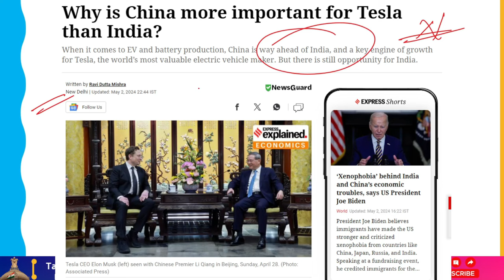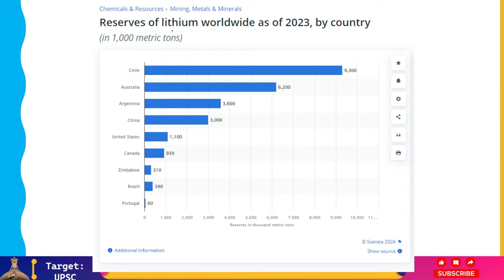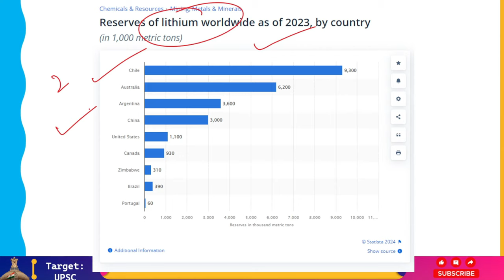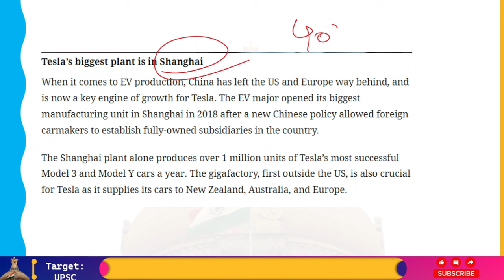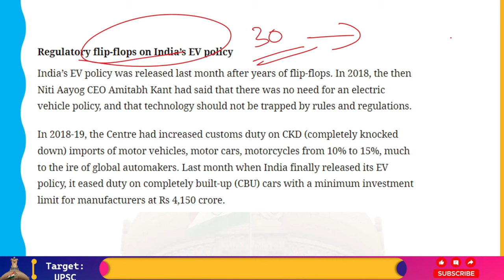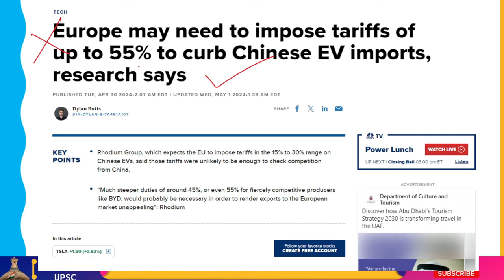जानिए Tesla China पर कितनी ज्यादा Dependent है?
More than half of all electric vehicle (EV) sales worldwide are made in China, mostly due to the country's near-monopoly status in battery production, which is essential to the creation of EVs. Reuters said that during Elon Musk's most recent trip to China, he had a meeting with Robin Zeng, the chairman of Contemporary Amperex Technology Co Limited (CATL), a significant Chinese battery manufacturer. Two-thirds of the world's batteries are produced by CATL, which also supplies Tesla and other significant automakers like Toyota Motor Corp. and Volkswagen AG.